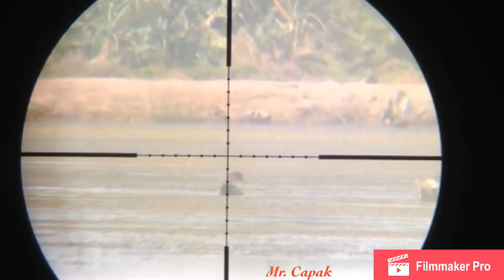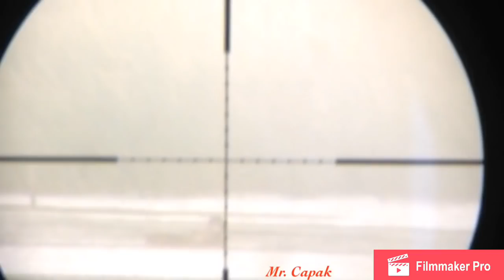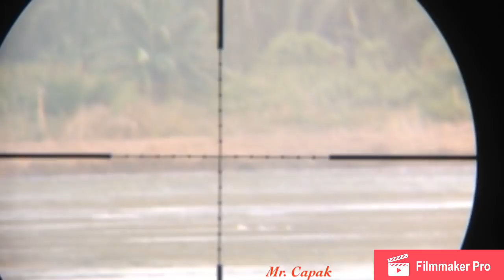CSR hunting bareng sniper gudiek grogot kaltim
berburu belibis bersama master belibis sniper gudiek di grogot kalimantan timur hasil buruan dimanfaatkan untuk lauk makan sehari hari